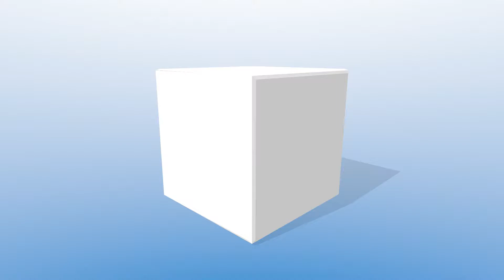PETER HOLZAPFEL RC F3A FLIGHT DEUTSCHE MEISTERSCHAFT MOTORKUNSTFLUG BVM RAGOW BERLIN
Der 2. Teilwettbewerb der Deutschen Meisterschaft im F3A des DAeC fand auf dem Modellflugplatz des BVM Ragow e.V. in Berlin statt. Christian Niklaß und Robin Trumpp, ehemalige Online-Journalisten von Modellpilot.EU, nahmen erfolgreich am Kunstflug-Wettbewerb teil und konnten sich in der "Gesamtwertung" des Tunieres den 1. und den 2. Platz sichern. Herzlichen Glückwunsch!